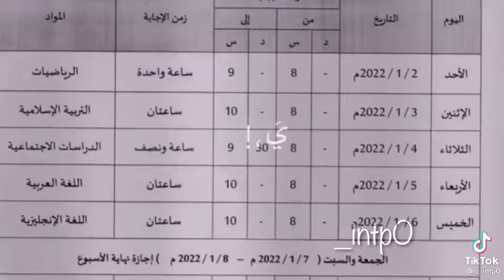الله_يساعد بكرة إنشاء الله أول اختبار رياضيات 😭😭😭😭😭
أنشئ الله انزل لكم فيديوهات ماي كوينز سي يو سون 😘

باي ماي كوينز 🍫🍫🍫🍫⛓⛓⛓⛓⛓🍯🍯🍯🍯🍯📝📝📝🍿🍿🍪🍪🍪🍭🍭💫💫💫🍩🍩🗿🗿🌚🌚🌚🌚🧋🧋🧋🧋🧋🧋🧋🧋